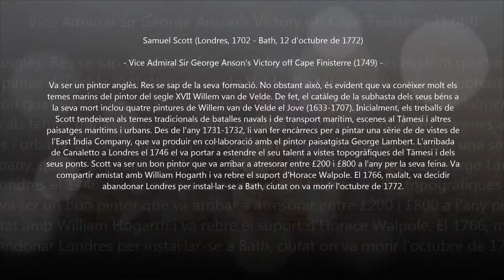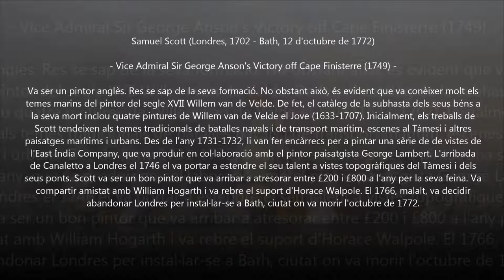Johann Michael Haydn (1737-1806) - Flute Concerto in D (c.1765)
Autor: Johann Michael Haydn (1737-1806)
Obra: Flute Concerto in D (c.1765)
Intèrprets: Austro-Hungarian Haydn Orchestra; Iztván-Zsolt Nagy (flute); Adam Fischer (conductor)

Flute Concerto in D major, MH 105 (P 56) (c.1765)
1. Allegro moderato
2. Andante
3. Allegro assai

Pintura: Samuel Scott (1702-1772) - Vice Admiral Sir George Anson's Victory off Cape Finisterre (1749)